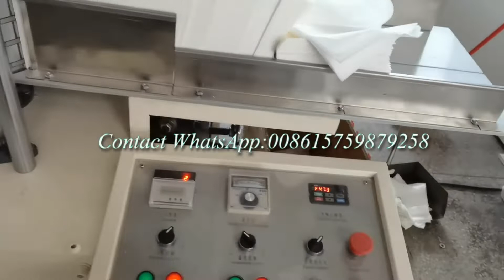40x40 napkin tissue flexo printing paper folding machine